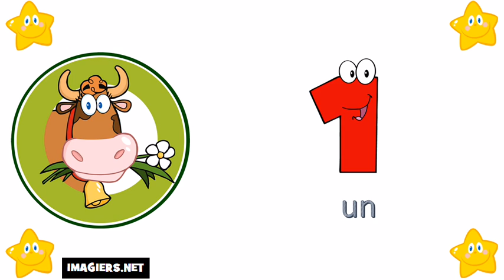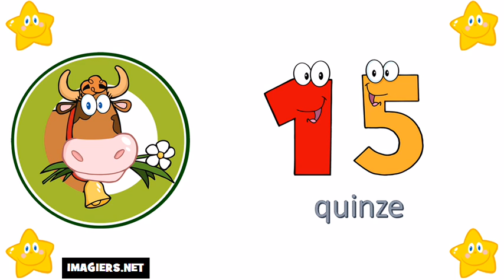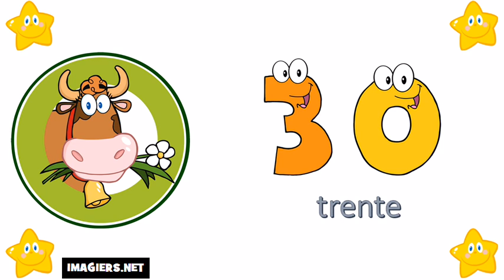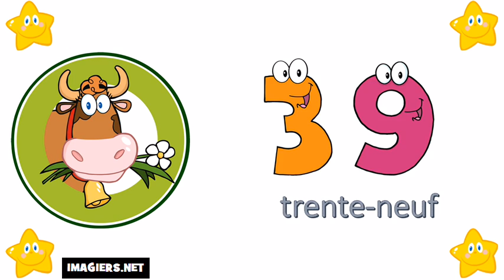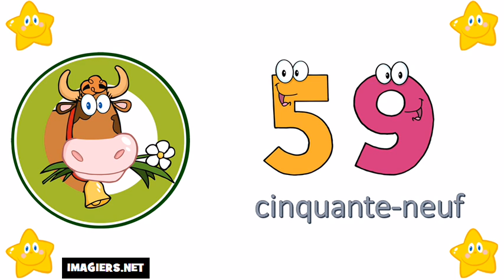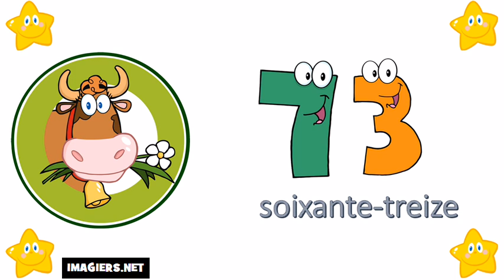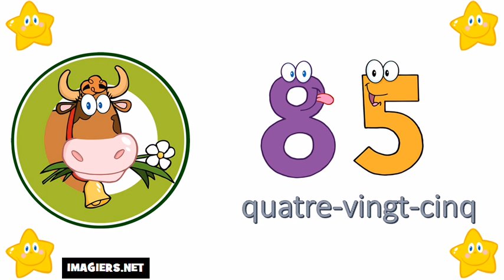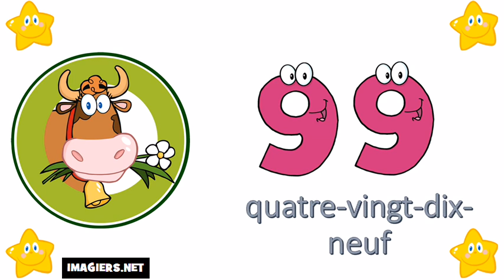Аз уча френски език # Числата от 0 до 100